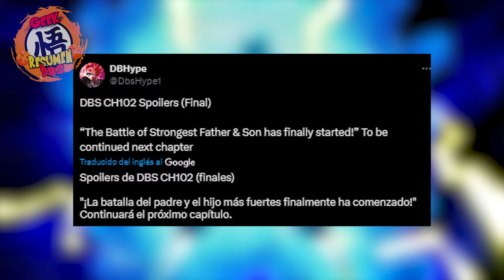DRAGON BALL SUPER MANGA 102 COMPLETO: GOKU ULTRA INSTINTO VS GOHAN BESTIA DEFINITIVO (Oficial)